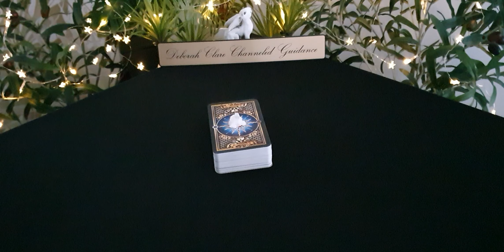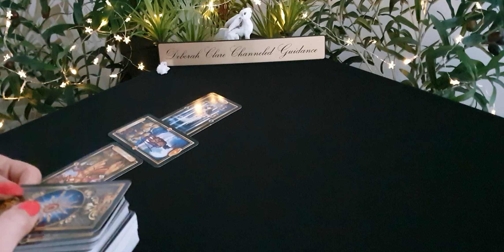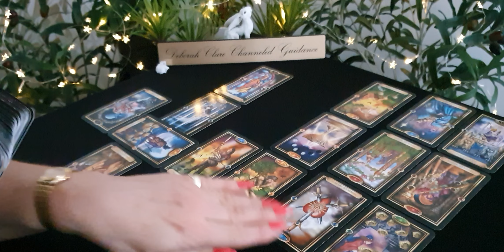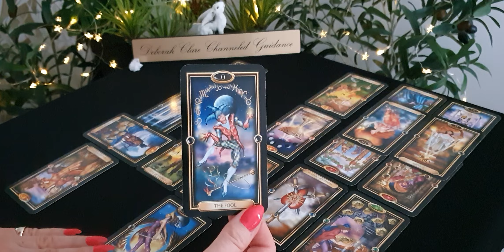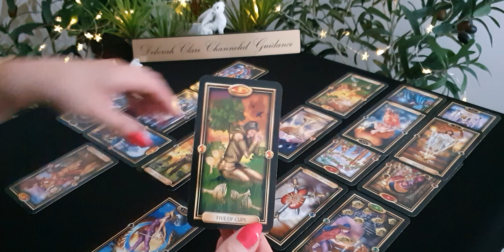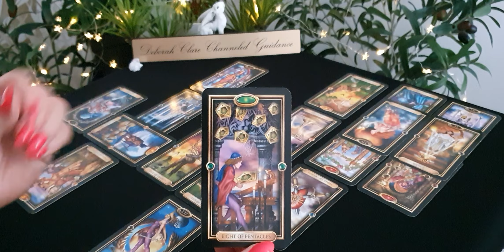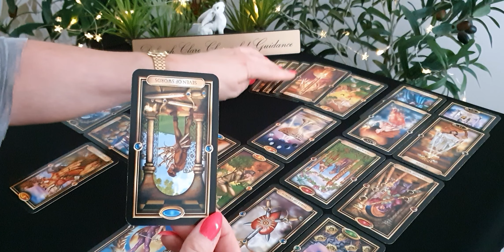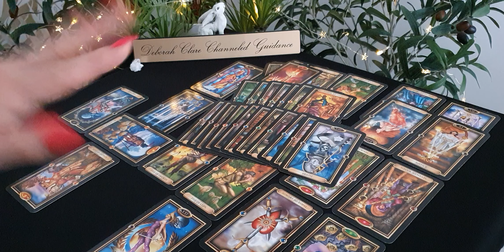*TAURUS* August '20 - PROTECTING what's yours... JUSTICE! 💪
(Booked until August 6th at present)

Love: (25mins)
Specific Area (30mins)
2021 Overview: (30mins)

Monthly readings schedule:

Main month
Mid-month
Twin Flame